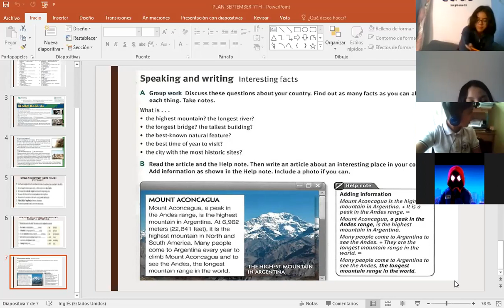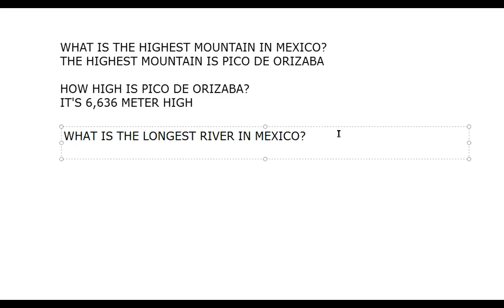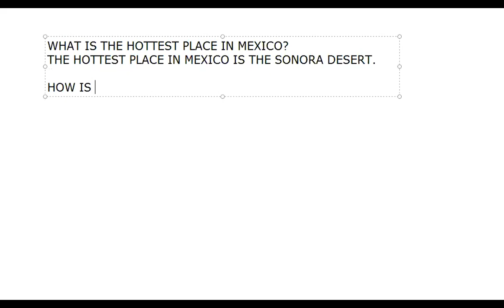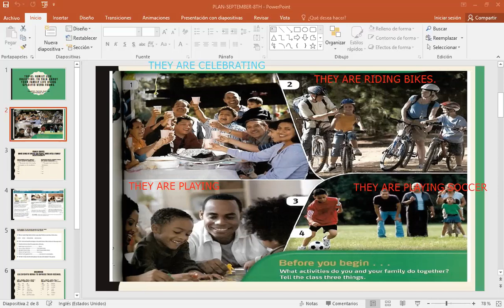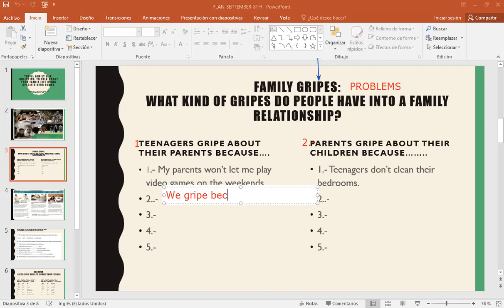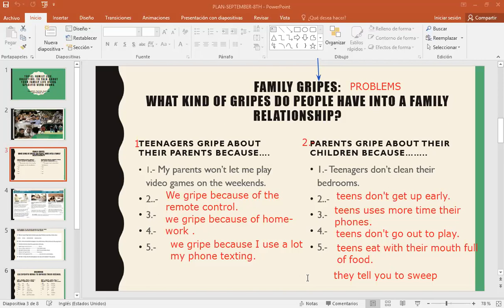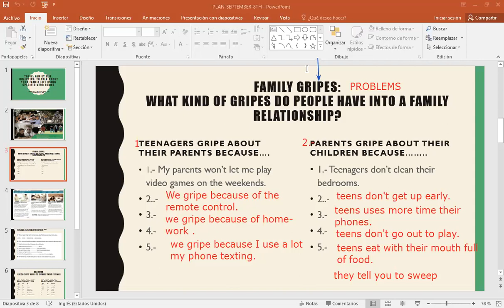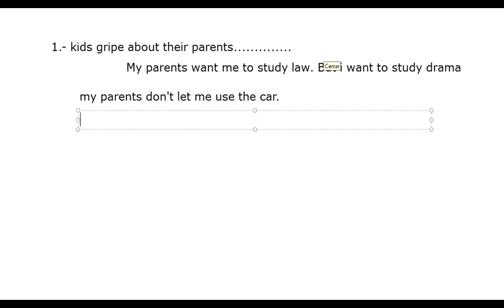SECUNDARIA SEPTEMBER 8TH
FAMILY GRIPES